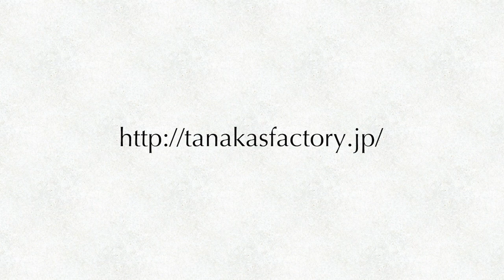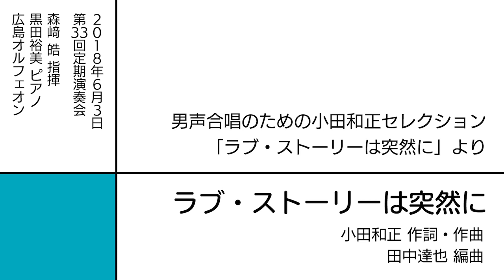ラブ・ストーリーは突然に 〜 男声合唱のための小田和正セレクション「ラブ・ストーリーは突然に」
小田和正 作詞・作曲／田中達也 編曲
男声合唱のための小田和正セレクション「ラブ・ストーリーは突然に」より

（出版にあたって細部に変更を加えたため、演奏と出版譜で一部異なる箇所があります。ご了承ください）

2018.6.3 第33回定期演奏会
森﨑 皓 指揮
黒田裕美 ピアノ
広島オルフェオン